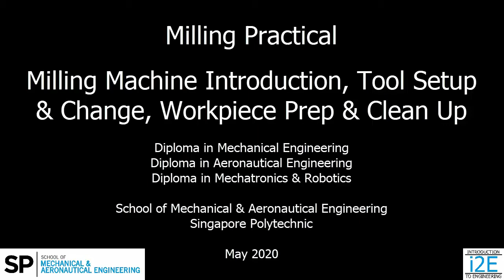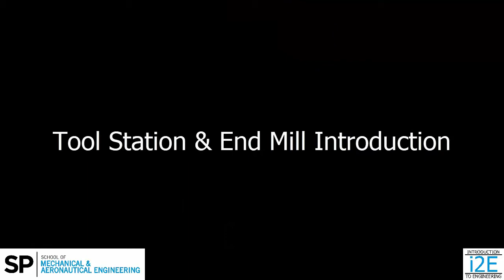Milling Machine Introduction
This video covers Milling Machine Introduction, Tool Setup and Changing, Workpiece Preparation and Clean Up.